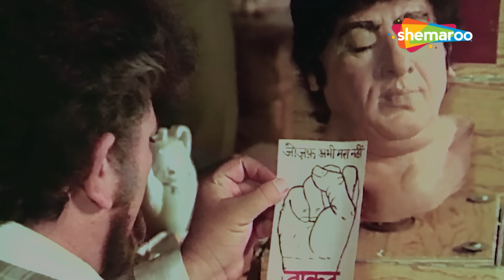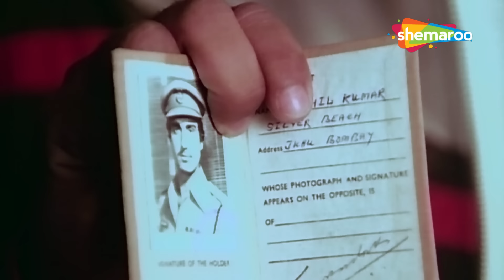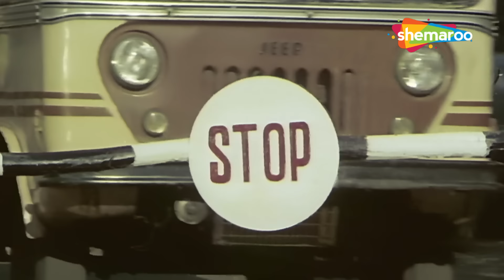OLD HINDI MOVIES - विनोद खन्ना और ज़ीनत अमान की ब्लॉकबस्टर फिल्म - Daulat Full Movie Part 2 - HD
For most people, money is generally the most important thing on earth. But this handsome and brave man believes that the existing system of money creates poverty. He therefore grabs money from those who have it and distributes it to those who are without it.

Star Cast - Vinod Khanna, Zeenat Aman, Amjad Khan
Director - Mohan Segal
Producer - Jawaharlal B. Bafana, Vasant Doshi, C.D. Mehta, B.N. Shah
Cinematographer - Kamlakar rao
Lyrics - Vithalbhai Patel, Nida Fazli
Editor - Pratap Bhatt

Bollywood Comedy
Follow us on: